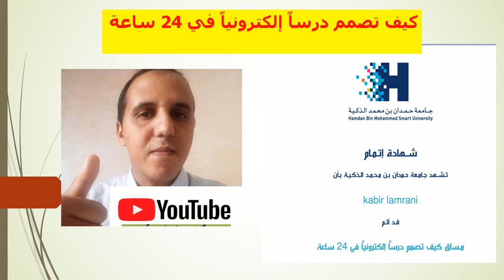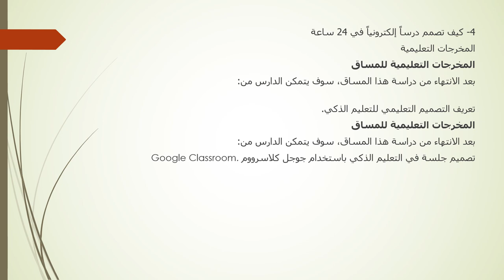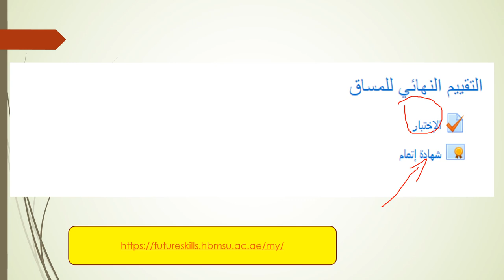شهادة كيف تصمم درساً إلكترونياً في 24 ساعة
الرابط
الشهادة الثانية
طريقة الحصول على شهادة : كيف أصبح معلما عن بعد في 24 ساعة